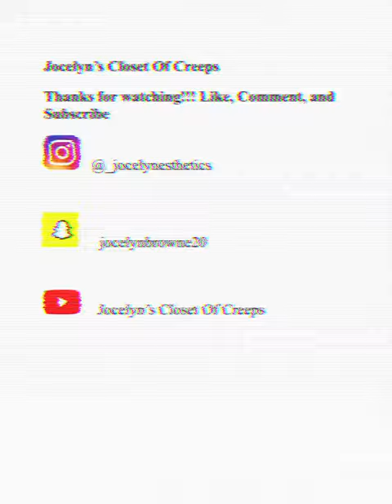Rhodes Hall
Rhodes Hall Vlog

Touring the 1904 Rhodes Hall home/castle in Downtown ATL. The ghosts of former owners Amanda and Amos Rhodes still inhabit the castle till this day ! Full length video will be on my YouTube Channel and footage from Rhodes Hall will be in my highlights.